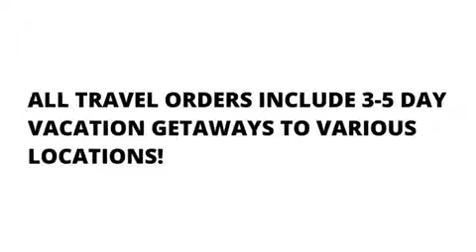Earn $1000 a week with Devant Travel!!!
Who loves to travel and wants to reach financial freedom? Well I can help you!! I made $7,500+ in the last 30 days off of this travel opportunity that has no monthly fees! Free training & a Website included plus a $2000 VIP shopping card! 😊 Don’t delay and get started today!!